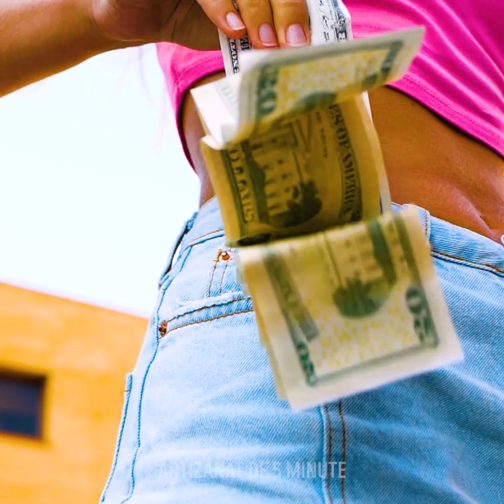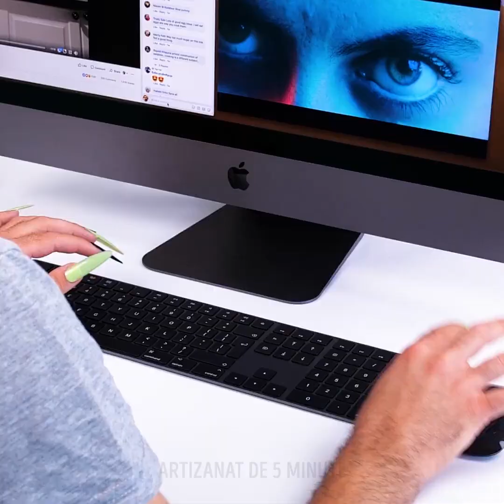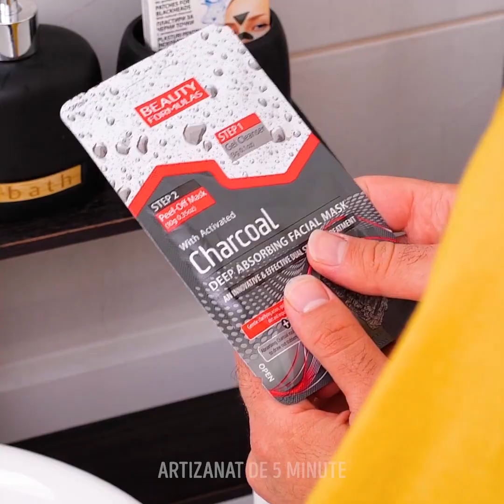25 DE HACKS CARE SALVEAZĂ VIAȚA PENTRU MOMENTE JENANTE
CUM SĂ IEȘI DIN ORICE SITUAȚIE FOLOSIND ACESTE HACKS STRĂLUCITOARE

Am trecut cu toții într-unul din acele momente enervante care erau prea jenante pentru a face față. În acest videoclip, puteți relaționa și găsi soluția la aceste situații.
Vă arăt cum să faceți un tampon de încălzire sau o sticlă cu apă caldă folosind semințe de vișine. Luați o șosetă veche confortabilă, completați-o cu niște semințe curate, încălziți-o în cuptorul cu microunde și voilați.
Frecați-vă aparatul de ras de-a lungul părților laterale ale unei cutii de chibrituri pentru a elimina acumulările care împiedică să funcționeze corect.
Pentru a reduce aspectul de acnee, amestecă niște gel de curățare într-o sticlă cu puțin ulei de arbore de ceai și aplică tratamentul pe pielea ta.
Uneori lucrurile ușoare pentru unii oameni sunt foarte grele pentru altele. Ca atunci când încercați să mergeți pe tocuri și este prea dureros sau când aplicați bronz de pulverizare, iar corpul dvs. nu îl absoarbe foarte bine, așa că se termină pe așternut. Sau când calci pe nisip și pantofii îți umplu cu el un moment mai târziu.

Marcaje temporale:
2:02 - Momente stânjenitoare
4:22 - Încercarea de a alege o nuanță de ruj
5:52 - Momente hilare
8:55 - Frumusețea hilară eșuează
10:40 - Când ești foarte stângaci
12:06 - Tipii incearca lucruri grozave
14:44 - Tipii incearca machiajul pentru prima data